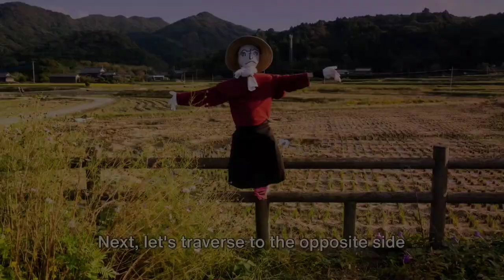Unbelievable Wonders: Crazy Things in Our World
In this captivating video, we delve into the most unbelievable and crazy things happening around the world. From jaw-dropping natural phenomena to mind-boggling events, prepare to be amazed by what our world has to offer.

Please keep in mind that the content is based on various sources and may not depict the complete truth.